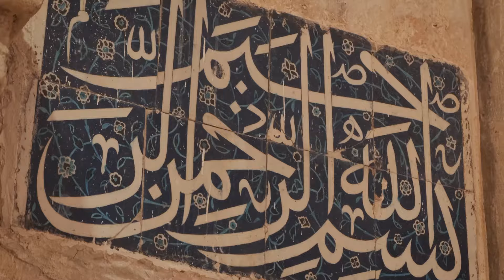Message. Indwells. Know. Transformed.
John 17:20-26 // Jason Shepperd